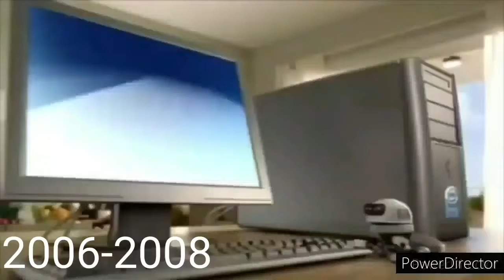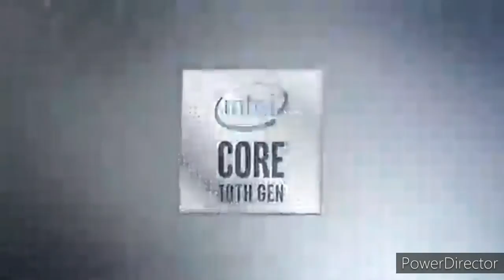All Intel Animations (Experience Edition V2) (1990-2020) (Part 2)